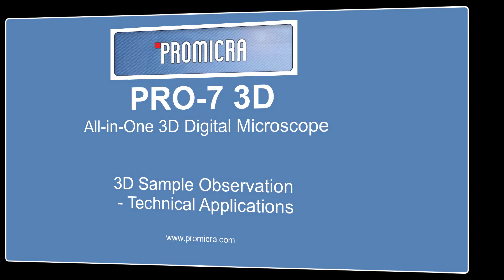All-in-One 3D Digital Microscope PRO-7 3D: 3D Observation - Technical Applications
This video shows examples of 3D observations with the All-in-One 3D digital microscope PRO-7 3D.